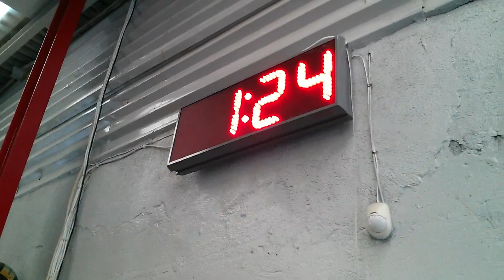Italian throwdown wod2 20 STO (50kg) 30 Du,15 STO,40 DU,10 STO,50 DU.. time 2.28